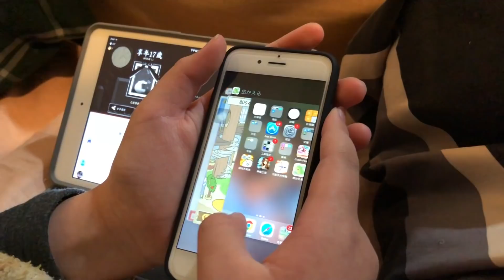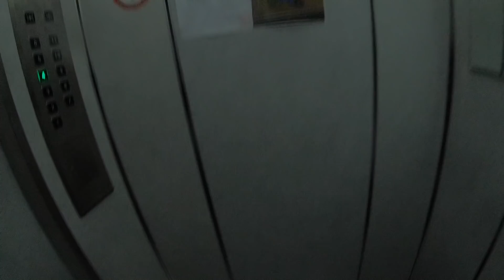VLOG 20180210｜為什麼要買Mavic Air｜DJI Mavic Air開箱升級激活、室內試飛、買DJI Care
07:42 ｜為什麼要買Mavic Air
12:10 ｜DJI Mavic Air開箱
31:53 ｜室內試飛
38:02 ｜買DJI Care｜

｜電動滑板｜elos改板後注意事項

iPhone X
SENA 10C

外接麥克風：
RODE VideoMicro
森聲3D全景聲錄音耳機
Aputure D1